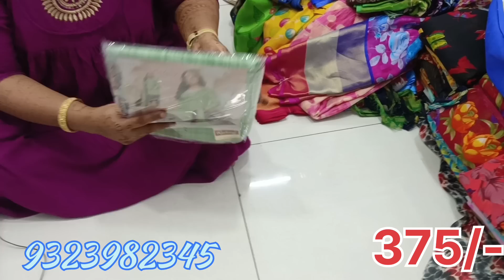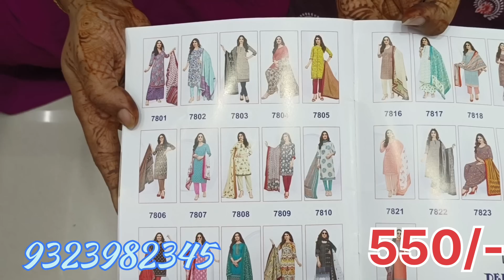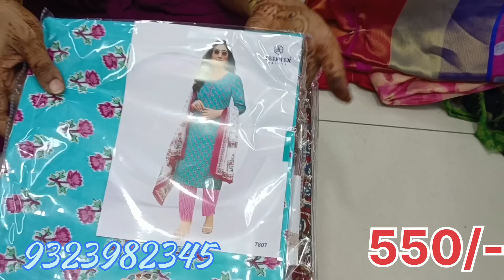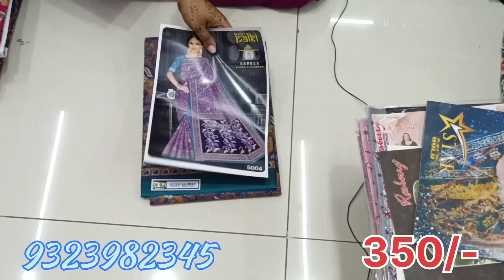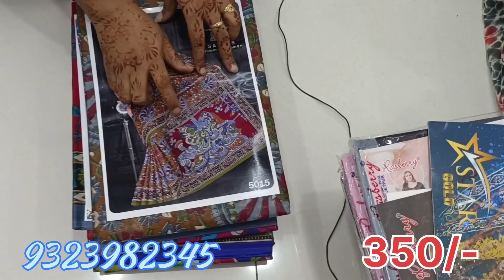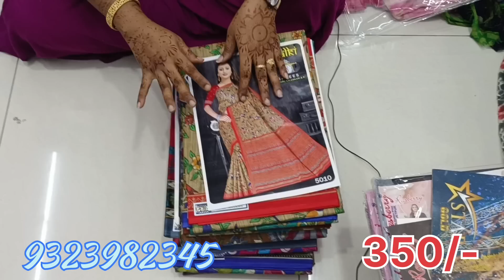guntur ఎక్కడ ఎవ్వరు ఇవ్వని ధరల్లో కాటన్ శారీస్ 129/- కే చీరలు |Cotton Sarees With Price#fashionhome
Address:
Sri Lokeswari Trends
Shop no 105 & 106
City market
Kakani road
Guntur

Whatsup link to join the group for latest designs in low prices

HAPPY SHOPPING.